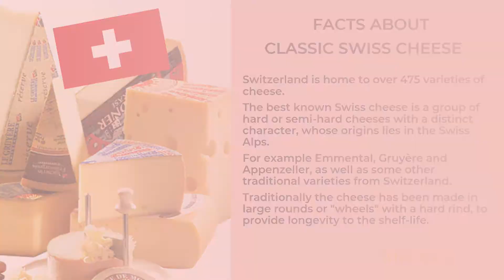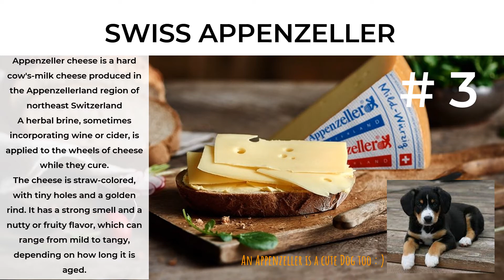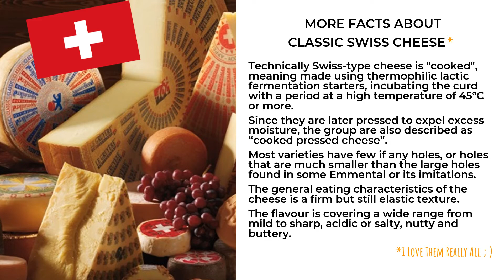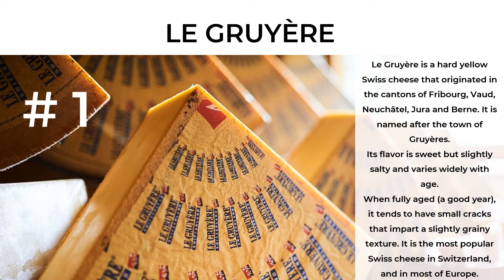5 Best Swiss Cheese Classics - Top 5 Swiss Cheese ranked - Best 5 Cheese from Switzerland ever : )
5 best, famous and popular types of swiss chesse ranked. This channel brings you the ultimate top 5 ranking list of the best cheese types from Switzerland.
The history and origin of many famous and tasty swiss cheese lies in the alpine regions of Switzerland. What is your favorite swiss cheese? Is it Emmental or Appenzeller? Or do you like Gruyère more than Tilsiter? Have you ever heard of Vacherin Fribourgeois? Do you love great swiss cheese as much as I do? Well, here are my top 5 cheese ranked 😎
As always, some bonus facts you'd never guess ; )
Have a great day,
As If he knew

Switzerland is home to over 475 varieties of cheese.Cow's milk is used in about 99 percent of the cheese produced.The best known Swiss cheese are a group of hard or semi-hard cheese with a distinct character. Their distinct character arose from the requirements of cheese made in the summer on high Alpine grasslands, and then transported with the cows down to the valleys in the winter. Traditionally the cheese were made in large rounds or "wheels" with a hard rind, to provide longevity to the shelf-life.
Technically Swiss-type cheese is "cooked", meaning made using thermophilic lactic fermentation starters, incubating the curd with a period at a high temperature of 45°C or more. Most varieties have few if any holes, or holes that are much smaller than the large holes found in some Emmental or its imitations. The general eating characteristics of the cheess is a firm but still elastic texture. Flavour is covering a wide range from mild to sharp, acidic or salty, nutty and buttery.
Tilsiter cheese is a pale yellow semihard smear-ripened cheese, created in the mid-19th century by Prussian-Swiss settlers, the Westphal family, from the Emmental valley. The original buildings from the cheese plant still exist in Sovetsk, Russia, formerly Tilsit, in the former German province of East Prussia. Tilsiter has been manufactured in Switzerland since 1893. Tilsiter has a medium-firm texture with irregular holes or cracks. Swiss Tilsiter is also sold under the name "Swissrocker" or "Swizzrocker"
Emmental or Emmentaler is a yellow, medium-hard cheese that originated in the canton of Bern around Emmental area. Emmental was first mentioned in written records in 1293. It has a savory but mild and nutty taste. In some parts of the world, the names "Emmentaler" and "Swiss cheese" are used interchangeably for Emmental-style cheese.
Appenzeller cheese is a hard cow's-milk cheese produced in the Appenzellerland region of northeast Switzerland, in the two modern-day cantons of Appenzell. A herbal brine, sometimes incorporating wine or cider, is applied to the wheels of cheese while they cure, which flavors and preserves the cheese while promoting the formation of a rind. Cheese from Appenzellerland has a documented history of at least 700 years, being first mentioned in a document from 1282 The cheese is straw-colored, with tiny holes and a golden rind. It has a strong smell and a nutty or fruity flavor, which can range from mild to tangy, depending on how long it is aged.
Vacherin is a cow's milk (French vache, "cow") cheese. Vacherin Fribourgeois is produced under Swiss AOC in the canton of Fribourg. It has a slightly acidic, resiny flavor with a varying strength depending on the age and type. It is also a basic component lending character to fondues.
Le Gruyère is a hard yellow Swiss cheese that originated in the cantons of Fribourg, Vaud, Neuchâtel, Jura, and Berne in Switzerland. It is named after the town of Gruyères. In 2001, Gruyère gained the appellation d'origine contrôlée (AOP).
Gruyère is sweet but slightly salty, with a flavor that varies widely with age. It is often described as creamy and nutty when young, becoming more assertive, earthy, and complex as it matures. When fully aged (five months to a year), it tends to have small cracks that impart a slightly grainy texture.

Swiss flag By User:Marc MongenetCredits:User:-xfi-User:Zscout370 - PDF Colors Construction sheet, Public Domain,

Time Stamps:
00:00 Intro
00:20 Swiss Cheese Facts
00:40 Cheese No. 5 Swiss Tilsiter
01:06 Cheese No. 4 Swiss Emmental
01:30 Cheese No. 3 Swiss Appenzeller
02:00 More Swiss Cheese Facts
02:28 Cheese No. 2 Switzerland Vacherin Fribourgeois
02:47 BonusFact Swiss Tilsiter = Swizzrocker
03:02 Cheese No. 1 Le Gruyère Switzerland
03:30 More Info